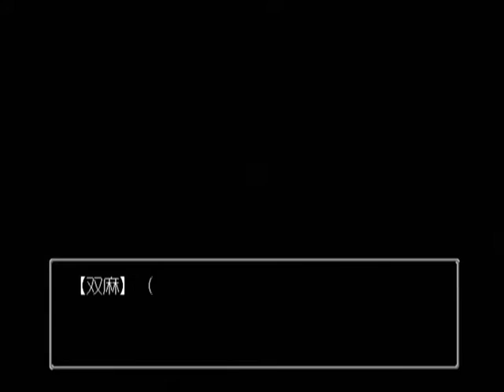【DC】探偵紳士DASH! Part１７ ～約束、違反、だ・・・ 【スタートオンゲームズ】【スタゲー】【JAPAGE】